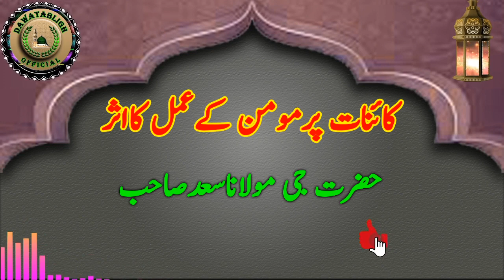qainat per momnin kay ammal ka assar کائنات پرمومن کےعمل کااثر hazrat ji moulana saad sahab